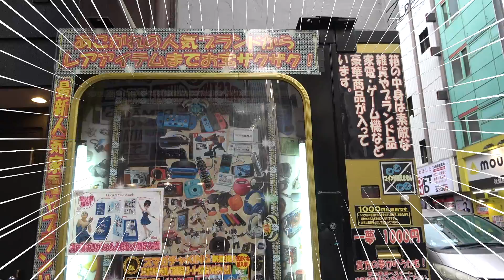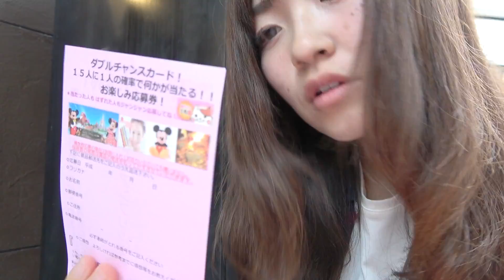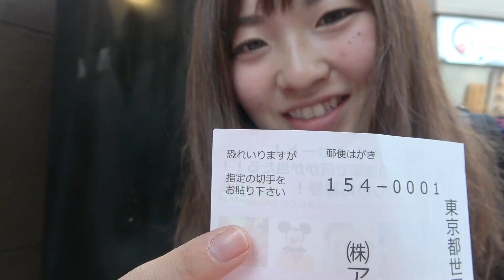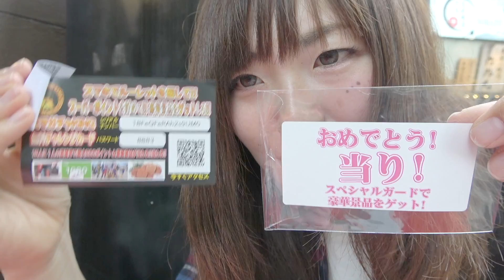【1000円自販機】Switch当たるか初挑戦で狙ってみる!!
秋葉原に遊びに行ったら、夢のチャンレンジできる機械を発見！ドリームをキャッチしに行くよーーん(^ω^)/!!果たして結果は(o´∀｀o)b!!

↑リアルに会えるイベント情報もこちらです♪